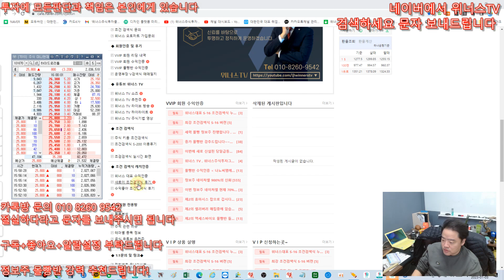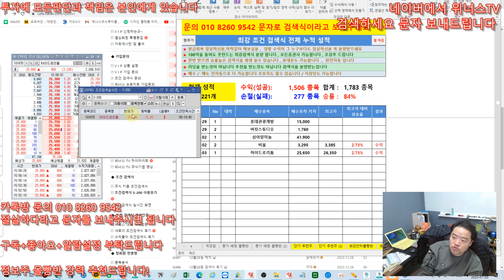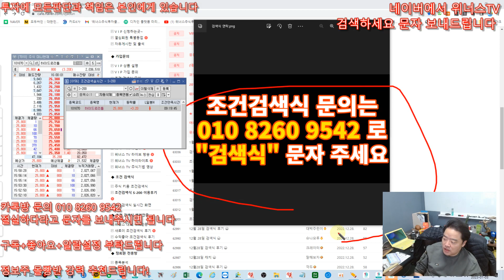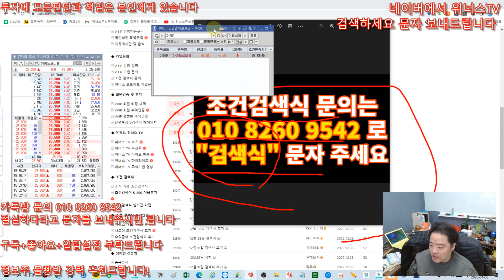[주식 키움 조건검색식] 1월3일 조건검색식 S-200 , 하이드로리튬,비올등 , 아래에서 밑에서 매수됩니다 , 안전하고 꾸준하게 내보시죠